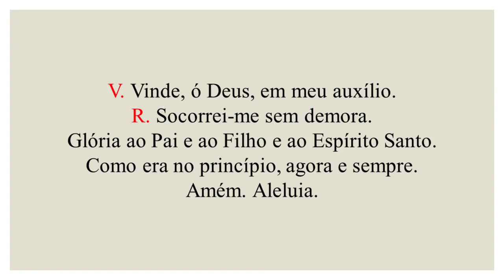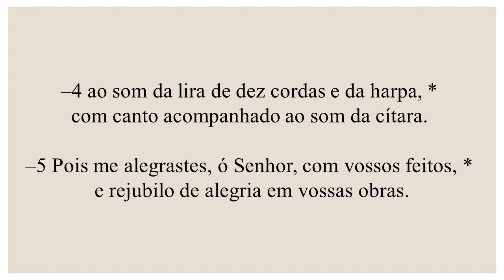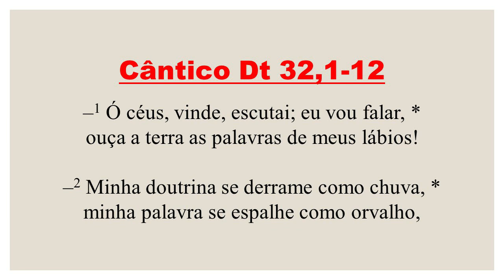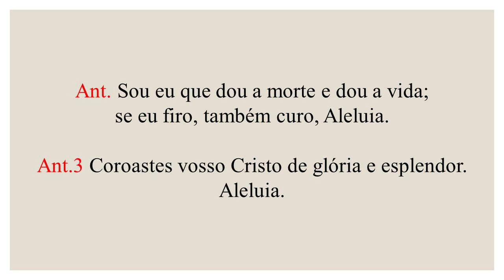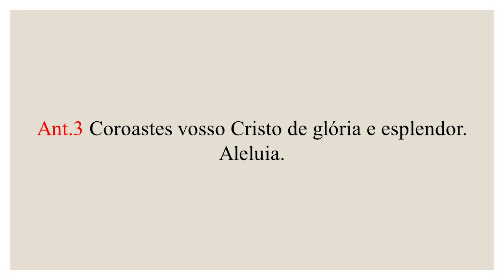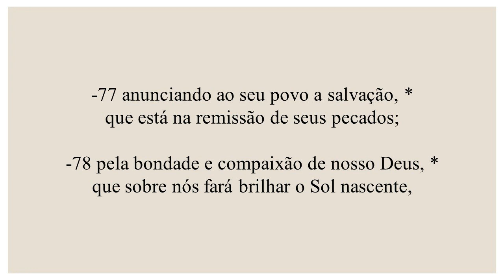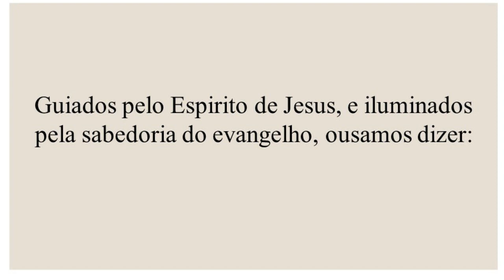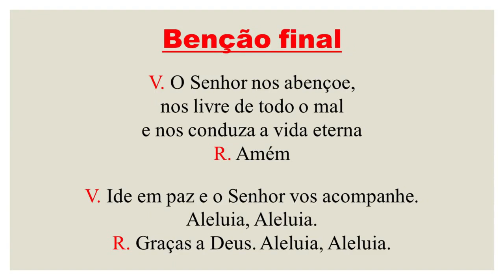Laudes- 17 de Abril de 2021| 2ª Semana da Páscoa| 2ª Semana do Saltério